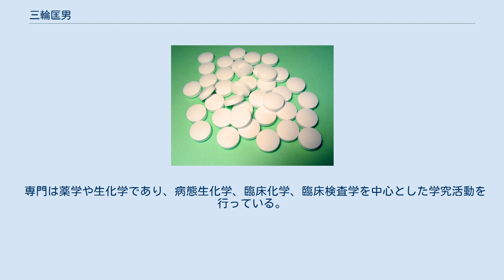三輪匡男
三輪 匡男（みわ まさお、1942年10月 - 2017年1月30日）は、日本の薬学者、生化学者（病態生化学・臨床化学・臨床検査学）。
学位は薬学博士（静岡薬科大学・1970年）。
静岡県立大学名誉教授。
 大阪大学蛋白質研究所共同研究員、静岡薬科大学薬学部講師、テキサス大学サンアントニオ校医学部研究員、静岡県立大学薬学部教授、静岡県立大学薬学部学部長などを歴任した。
 静岡薬科大学薬学部薬学科を卒業後、静岡薬科大学大学院薬学研究科にて「エーテルリン脂質の動物組織における代謝の研究」と題した論文を纏め博士課程を修了し、博士号を取得した。
なお、薬学部の同期には五島綾子が、薬学部および薬学研究科の同期には木苗直秀や谷澤久之がいた。
 大阪大学蛋白質研究所共同研究員、静岡薬科大学薬学部助手、講師を務めた後、アメリカ合衆国に渡り、テキサス大学サンアントニオ校にて医学部研究員となる。
帰国後は静岡県立大学薬学部助教授となり後に教授、学部長も務めた。
加えて、大学院では薬学研究科の教授も兼務した。
また、テキサス大学の客員教授も務めていた。
日本薬学会代議員、日本生化学会評議員、日本脂質生化学研究会幹事などの学会活動も行っていた。
 静岡県立大学を退職する際に薬学部の客員教授に就任し、薬学部教授の菅谷純子らが所属する生体情報分子解析学の研究室に籍を置いた。
さらに、静岡県立大学から名誉教授の称号が贈られた。
 専門は薬学や生化学であり、病態生化学、臨床化学、臨床検査学を中心とした学究活動を行っている。
血小板活性化因子の活性消去酵素やアレルギー疾患と遺伝子との関係、腸管出血性大腸菌によるベロ毒素障害、テーラーメイド医療に関する研究が知られている。
 血漿中に含まれる「アセチルヒドロラーゼ」の研究に際して、アセチルヒドロラーゼが欠損する家系の存在を世界で初めて発見した。